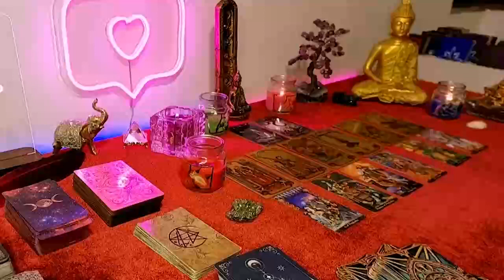PISCES JANUARY 2024💔(NO COMMUNICATION)THEY KNOW YOU'RE AWARE OF EVERYTHING THAT THEY'RE ABOUT TO SAY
Pisces Love
Pisces 2024
Pisces today
Pisces January

Pisces Love
Pisces 2024
Pisces today
Pisces January